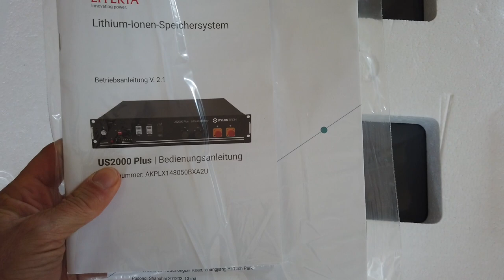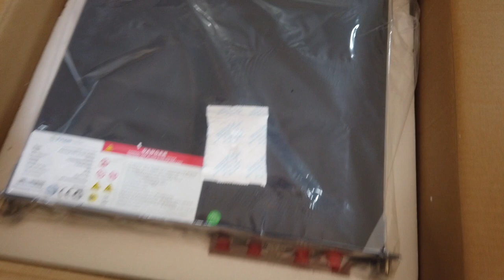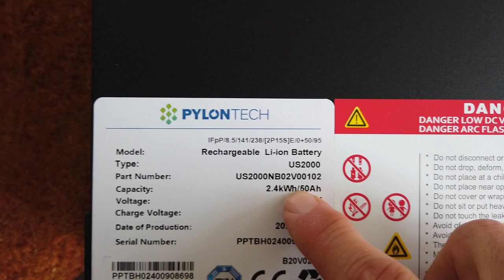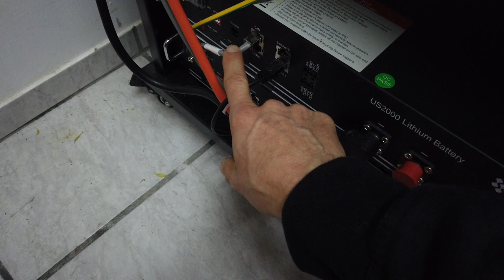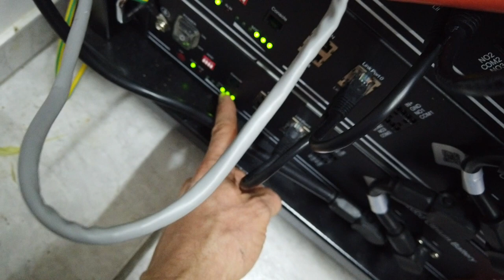Photovoltaik Speicher verdoppeln | Pylontech Akkus zuhause erweitern | Einfach selber machen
Julian setzt in seiner kleinen Photovoltaikanlage auf das Pylontech LiFePO4 Speicherpaket und wollte dessen Speicher nun nach einiger Zeit verdoppeln.

Wie das geht und ob er das allein hinbekommt und was man dabei beachten muss zeigt er euch in diesem kurzen Video.

▬ ❝ Unterstützung ❞ ▬▬▬▬▬▬▬▬▬▬▬▬
Kanalmitglied werden und exklusive Vorteile erhalten: